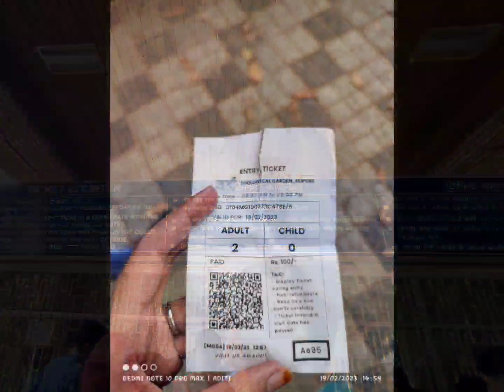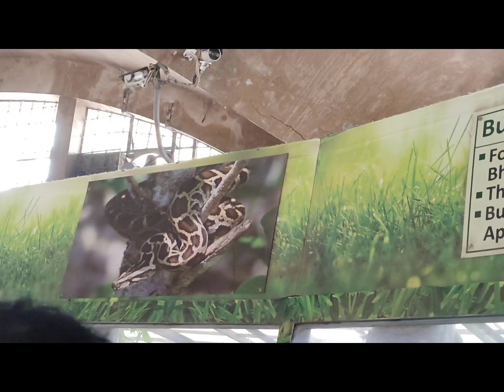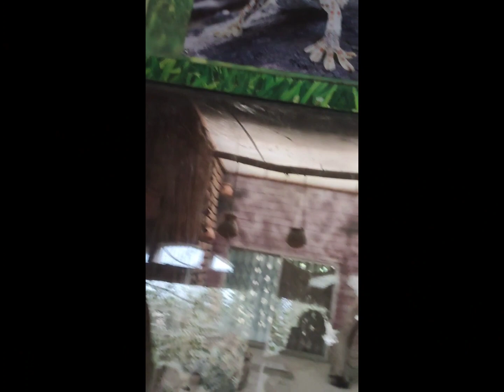Ei gorome Zoo te gelam 🥵 @firedekha8441 || after 11yrs || SB Unplugged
Hello Viewers My Name is Aditi Mitra , Welcome to my My Youtube Channel In SB Unplugged.

Amra last sunday zoo gachilam. Ami abar prai 11 bochor por gelam.
1) Entry Ticket - 50 taka for adults
                  20 rupees for below 5 years
2) Timing - Sunday :9.00 am to 5.15 pm
                Monday:9.00 am to 4.30pm
                Tuesday:9.00 am to 4.30pm
                Wednesday:9.00am to 4.30pm
                Thursday: closed❌
                Friday: 9.00 am to 4.30pm
                Saturday: 9.00 am to 5.00pm

4) Khawa dawa niye jawai jai. but Zoo nongra korben na sob jaigai Dustbin ache ja felar Dustbin ei felun ektu kosto kore.